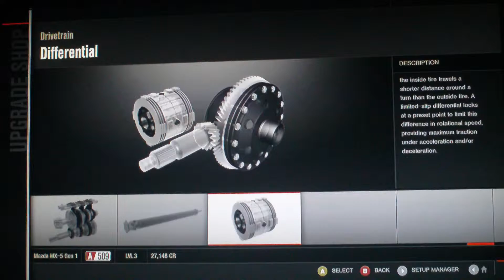Forza 4 career part 4 w/TROCKMONEYK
This is part 4 of my career in Forza 4